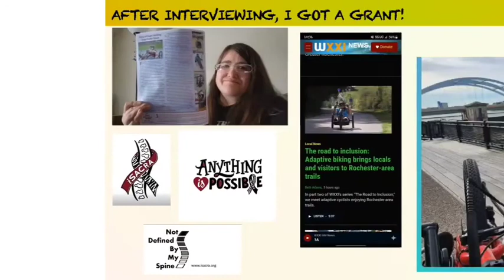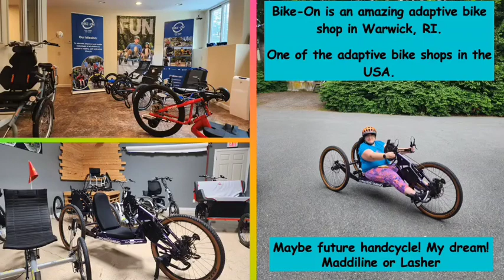Kadie's Adventure for a Power Assist Bike Upgrade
Kadie is passionate about cycling. After going through the process of winning a grant from the Challenged Athletes Foundation (CAF) to help pay for the cost of outfitting her all-terrain recumbent hand cycle with an E-Bike power assist kit, there were still some costs left over for the upgrades. Additionally, she needed to get the bike to a specific adaptive bike shop in Rhode Island for the work.

We were happy to help cover the remainder of the costs for Kadie, and support her travels to and from RI—biking awesome new trails along the way!

This video was put together by Kadie as a recap of her trip and a thank you to CAF and Endless Highway!